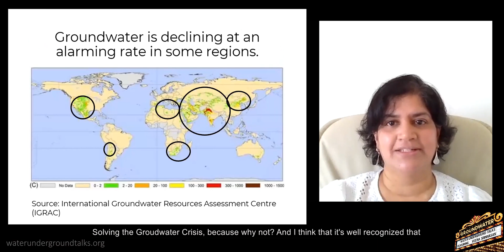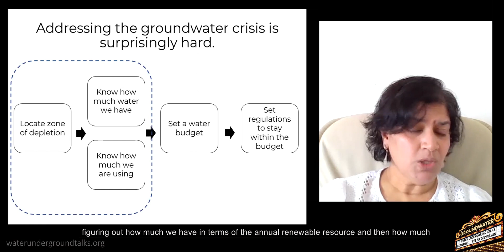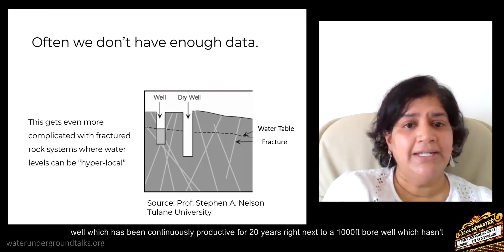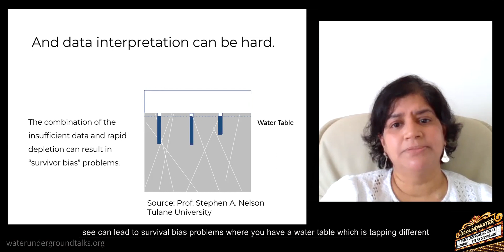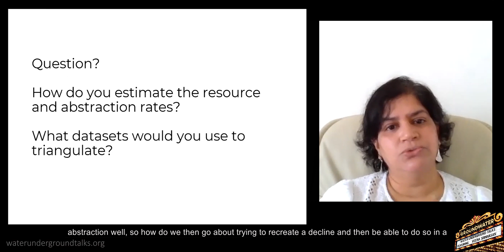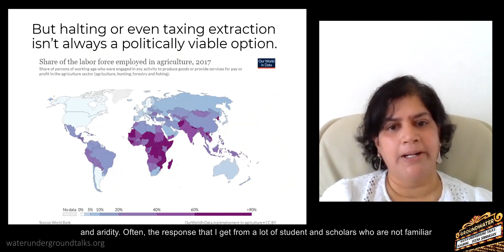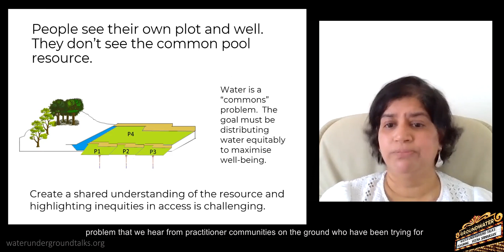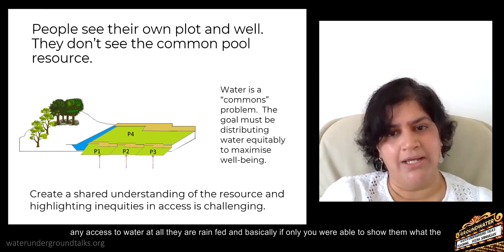Veena Srinivasan - Solving the Groundwater Crisis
Ashoka Trust for Research in Ecology and the Environment, India. A discussion on data innovation and visualization of an invisible common pool resource.

Chapters:
0:00 Interview
6:40 'Solving the Groundwater Crisis' presentation
13:10 How do you estimate the resource and abstraction rates?
18:17 How do you make the invisible visible?